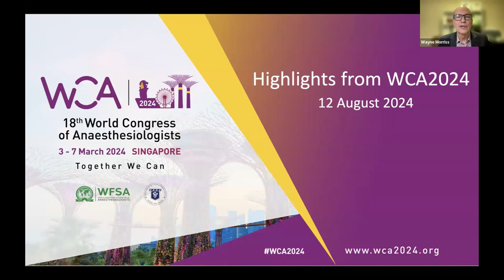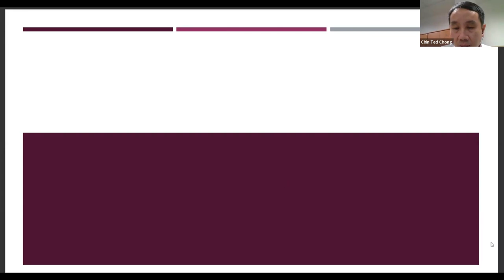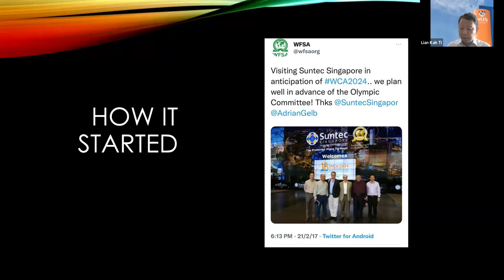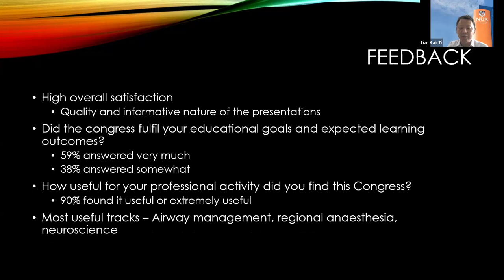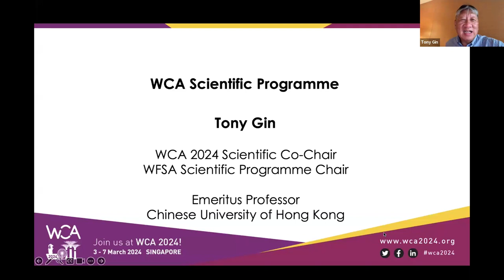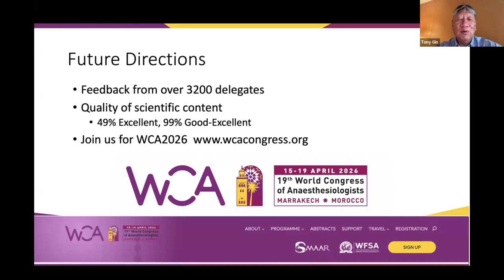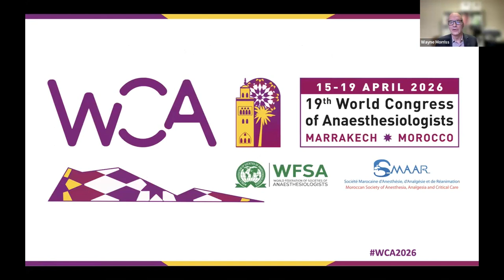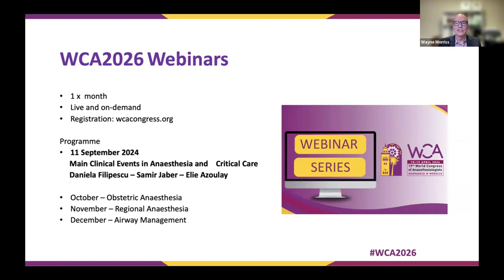Webinar: WCA2024 Highlights - Español